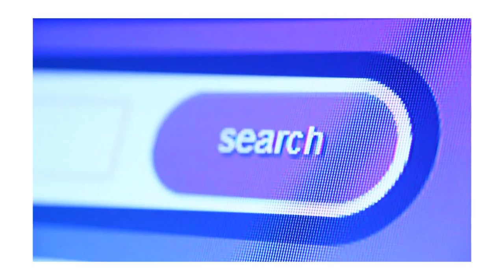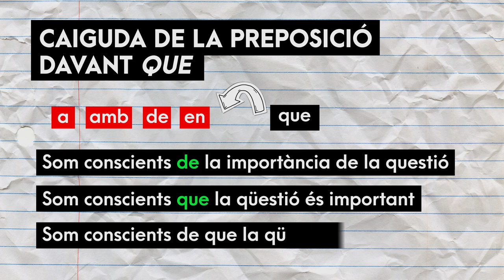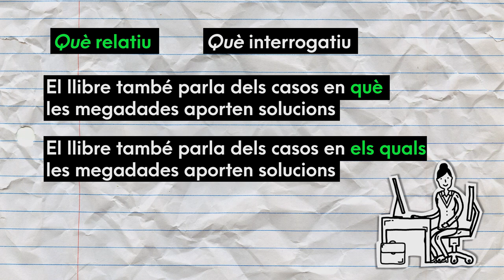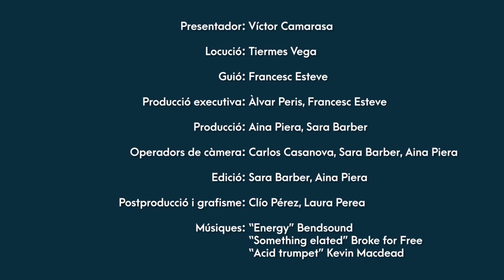Ben dit! T1 | 09 Som conscients que ací no va la preposició DE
En el novè capítol de 'Ben dit' t'expliquem l'ús en valencià de la conjunció QUE sense preposició davant.

Visitem el Parc Científic i us presentem 'L’imperi de les dades: el big data, oportunitats i amenaces' de Xavier Duran, publicat per la Universitat de València.

Cada dimecres un nou capítol en el nostre web i xarxes.

'Ben dit' és un projecte de col·laboració entre MediaUni i el Servei de Política Lingüística.